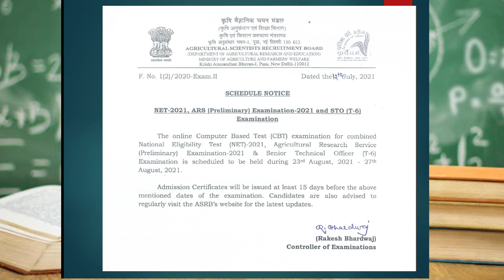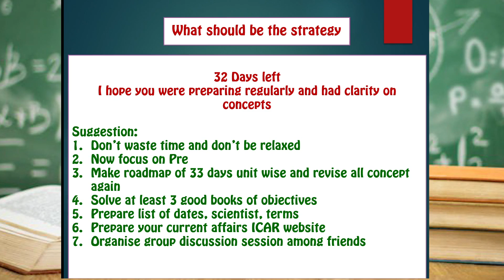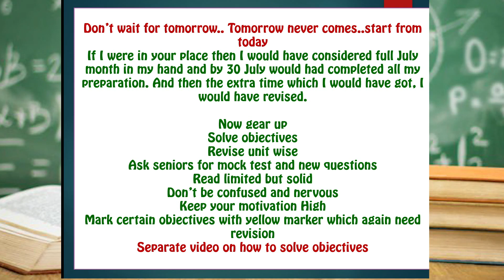ARS EXAM 2021 Rescheduled on 23-27 August 2021 II REORIENT Your Strategy Now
This video informs aspirants regarding rescheduled Exam of ARS 2021 . It also elaborates STRATEGY , how students can reorient preparation for ARS. This video is very helpful for all students of who are aspiring for upcoming ARS 2021 Examination